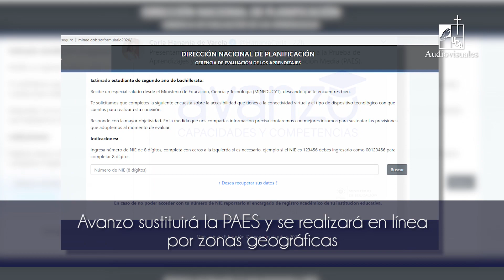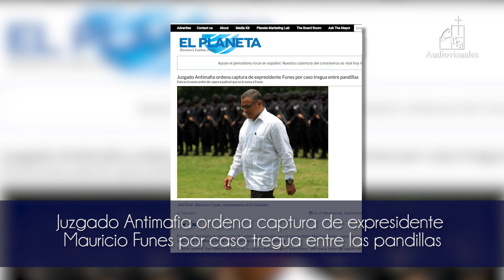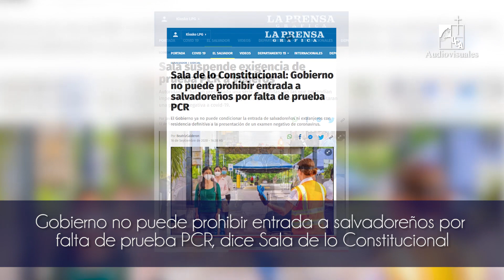Resumen informativo UCA: 16 de septiembre de 2020